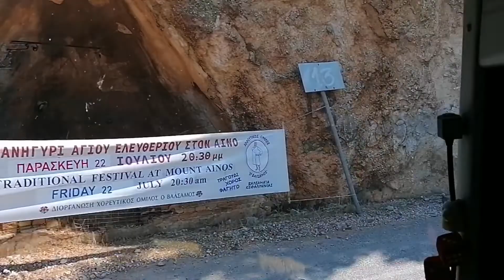Jedziemy z Argostoli do Myrtos🤠✌️🇬🇷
BIG THANKS FOR  MUSIC